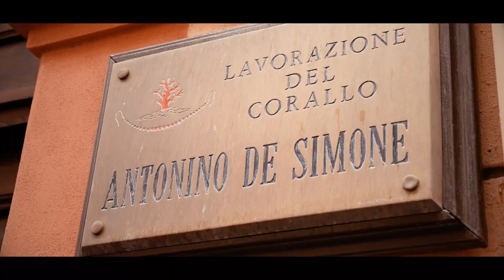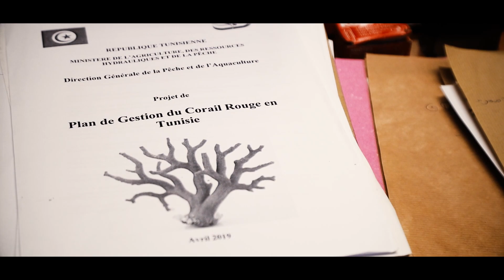“The Red” : environmental investigative documentary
“The Red” is an environmental investigative documentary that follows the different steps of coral production starting from its extraction in Tunisia up until its exportation to and manufacturing in Italy.
“The Red” investigates coral trafficking and discloses international smuggling networks responsible for the depletion of the deep-sea wealth in Tunisia and the destruction of marine biodiversity in the Mediterranean region.
The film presents vivid testimonies from Tunisia, to Algeria, all the way to Italy, all leading up to a single conclusion: Coral is red gold illegally handled and overexploited by internal and external greedy structures, an invaluable wealth that urgently needs further regulation and protection because it belongs to the future generations.
“The Red” :Biodiversity the survival key..